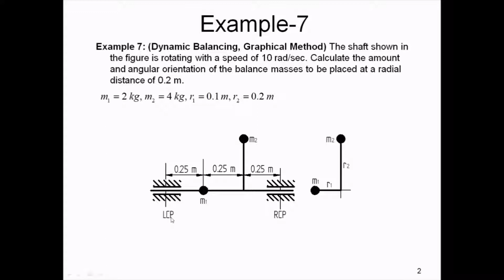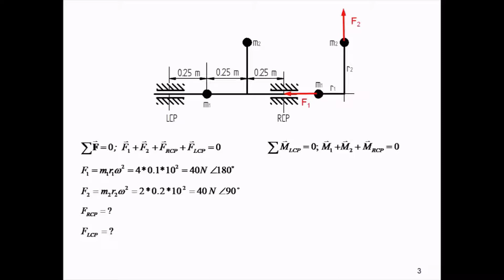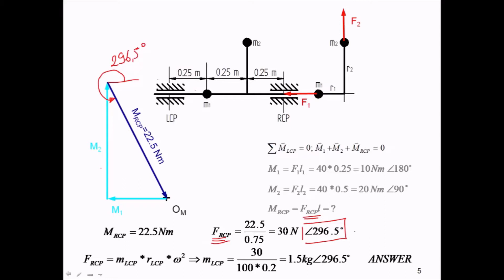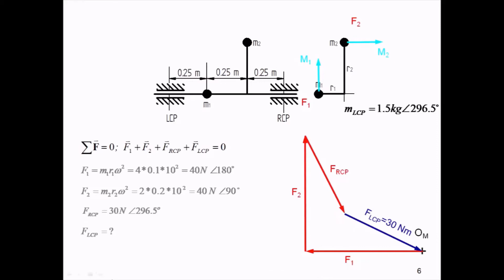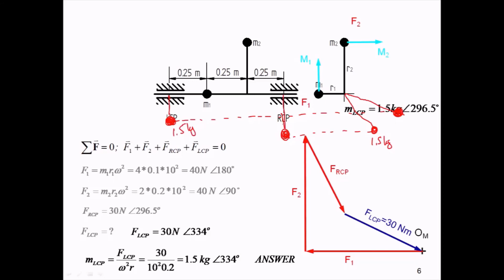40.h-Makine Dinamiği ders notları, Dönen cisimlerin dengelenmesi, Grafik Yöntemi, Örnek 7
Makine Dinamiği ders notlarındaki Dönen cisimlerin dengelenmesi, Dinamik dengeleme, Grafik Yöntemi

İyi Seyirler